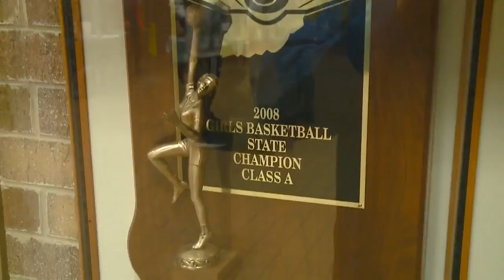Blackhawk Christian girls top Canterbury on 12/14/18